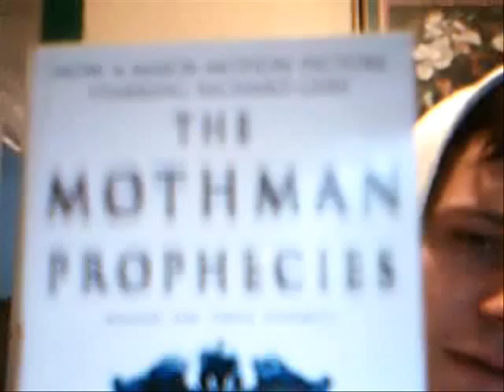6/18/08 wednesday sorry I'm boring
I'm boring sorry i really need a life i think i might pick one up